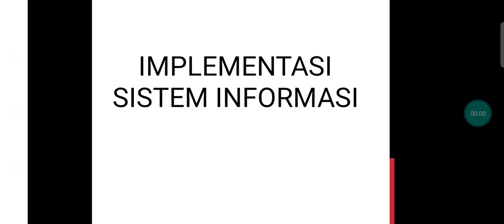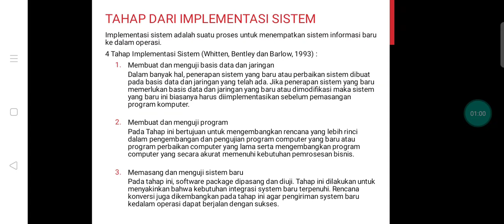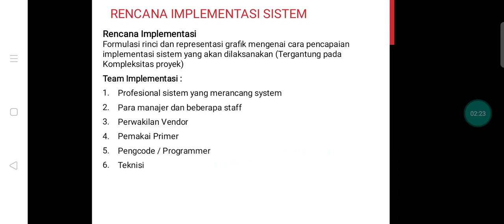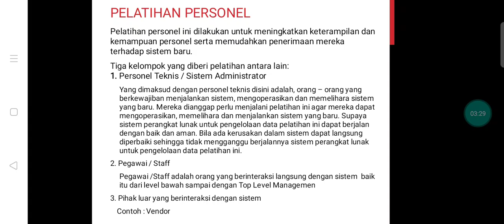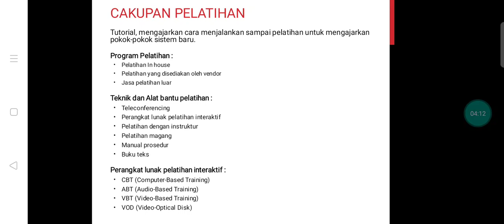IMPLEMENTASI SISTEM INFORMASI